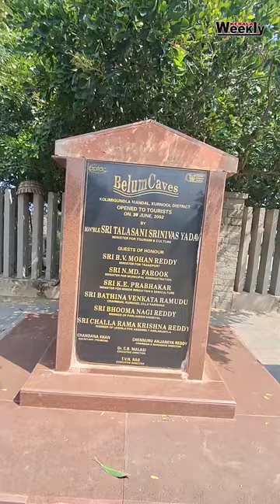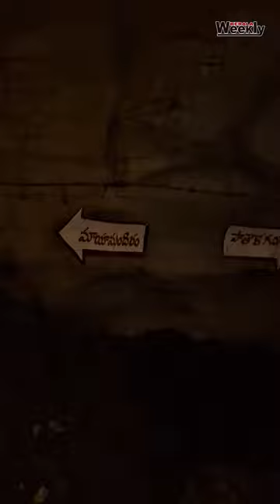Belum Caves | ഇതുപോലൊരു ഗുഹ എൻ്റെ ജീവിതത്തിൽ ഞാൻ കണ്ടിട്ടില്ല | ശ്വാസം കിട്ടാത്ത ഒരു യാത്ര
The Belum Caves, located in Nandyala district of Belum CavesRayalaseema region, is the second largest cave system on the Indian subcontinent, known for its speleothems, such as stalactite and stalagmite formations. The Belum Caves have long passages, galleries, spacious caverns with fresh water and siphons. This cave system was formed over the course of tens of thousands of years by the constant flow of underground water from the now-disappeared river Chitravathi. The cave system reaches its deepest point (46 m (151 ft) from entrance level) at the point known as Pataalaganga.[1] Belum Caves have a length of 3,229 m (10,593.8 ft), making them the second largest caves on the Indian Subcontinent after the Krem Liat Prah caves in Meghalaya. It is one of the centrally protected Monuments of National Importance.[2]

Belum came to scientific attention in 1884 by a British surveyor, Robert Bruce Foote and from 1982 to 1984, a team of German speleologists headed by H. Daniel Gebauer conducted a detailed exploration of the caves. In 1988, the Government of Andhra Pradesh declared the site protected, and the Andhra Pradesh Tourism Development Corporation (APTDC) developed the caves as a tourist attraction in February 2002. Today, 3.5 km (2.2 mi) of the caves have been successfully explored, though only 1.5 km (0.9 mi) is accessible to visitors.[1] There are 16 different pathways, including the main entrance and there are deposits of quartz in the caves. The caves consist of black limestone.

The Belum Caves are located near Belum Village in Kolimigundla mandal of Nandyal district (earlier in Kurnool district) in the state of Andhra Pradesh. Kolimigundla is situated 3 km (1.9 mi) from Belum Caves.[3] The caves are an 8 km (5.0 mi) drive from Petnikota village.

Belum is part of a larger complex of caves carved out of the limestone deposits in the Erramalai region. Other caves include the Billasurgam caves, Sanyasula caves, Yaganti caves, Yerrajari caves, and the Muchchatla Chintamanu caves (caves are called gavi in the local language).[4]

Even though the Belum Caves were known to local people, the first records of site come from the expedition report of British geologist and archaeologist Robert Bruce Foote, in 1884. Thereafter, the Belum Caves remained unnoticed for almost a century until a German team headed by Herbert Daniel Gebauer conducted detailed exploration of the caves in 1982 and 1983. The German expedition was assisted by Mr Bacham Chalapathi Reddy (retd. Deputy superintendent of police), Mr Pothireddy Rama Subba Reddy (retd. Headmaster), Mr Ramaswami Reddy, Mr Boyu Madduleti, Mr K. Padmanabhaiah, Mr K. Chinnaiah and Mr A. Sunkanna.[5]

4,500 BC remnants of vessels of that age were found in the caves.
Occupied by Jain and Buddhist monks, over two thousands years ago
1884 existence of the caves recorded by the British geologist and archaeologist Mr Robert Bruce Foote.
1982 explored by the German Herbert Daniel Gebauer.
1983 explored by the German Herbert Daniel Gebauer.
1988 declared protected by the Government of Andhra Pradesh.
1999 development of the cave by Andhra Pradesh Tourism Development Corporation started.
FEB-2002 cave opened to the public.
JUL-2002 Musical chamber discovered.
JAN 2013 A new cavernicolous (inhabiting caves) Isopod species discovered, named Andhracoides gebaueri